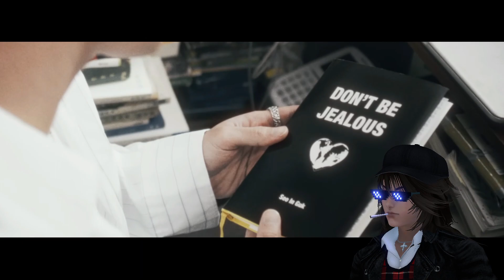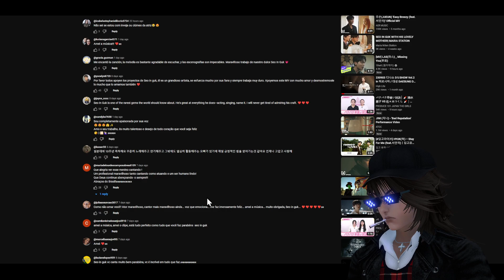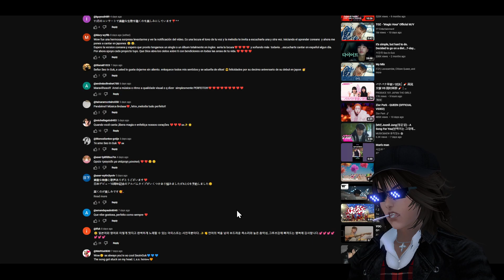Reacting to SEO IN GUK - Don’t Be Jealous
This is actually a really good song